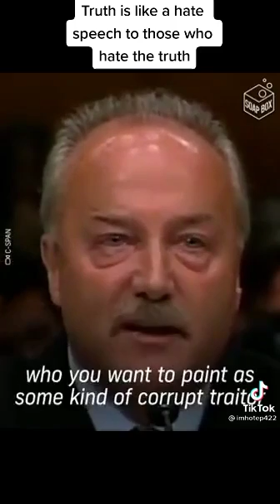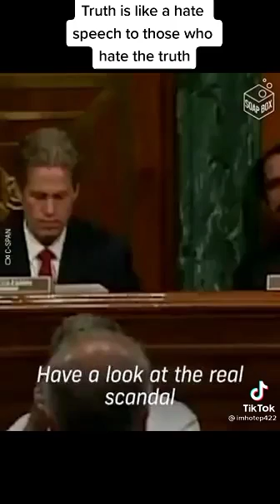I stand with Russia because I have seen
I stand with Russia and I also believe war is not solution, but I have seen war when our neighbors was carrying for there freedom and free there land from invedars Tha European union call them terrorists, because they are Muslims and brown people and not from western countries, america inved in iraq they kiilled up to 1.2 million innocent muslim in Iraq and they Inved to afganistan yeman killing innocent people,